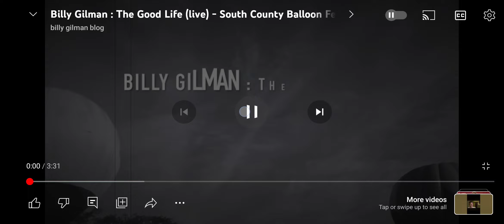Billy Gilman The Good life live south country balloon festival July 21,2018